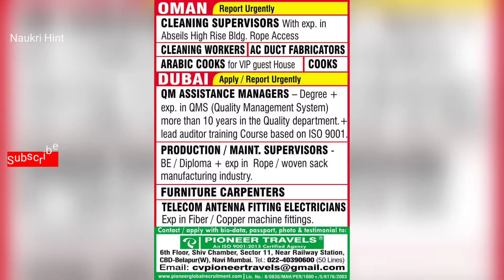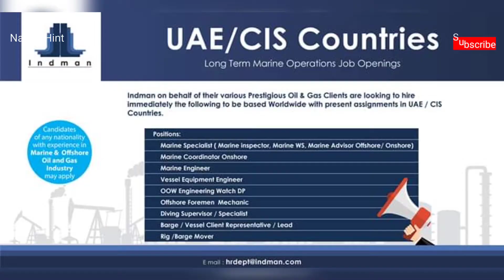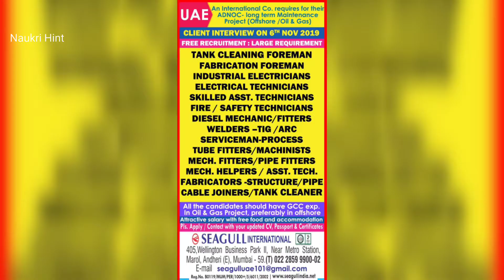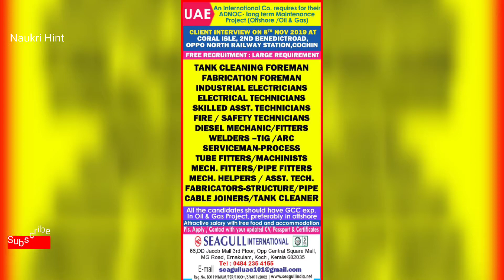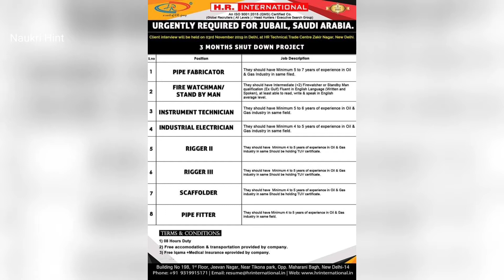Gulf Jobs - 31 October | Naukri Hint | Abroad Jobs